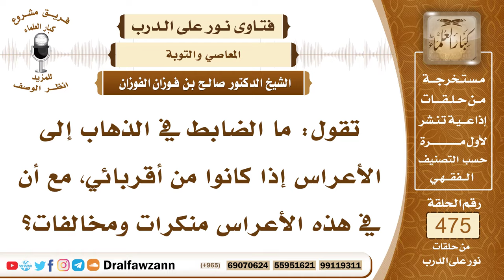6826- حكم الذهاب إلى الأعراس المشتملة على المنكرات - الشيخ صالح الفوزان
"6826- تقول: ما الضابط في الذهاب إلى الأعراس إذا كانوا من أقربائي، مع أن في هذه الأعراس منكرات ومخالفات؟
الجواب: لا يجوز الذهاب إلى الأعراس، ولا إلى غيرها من التجمعات التي فيها منكرات، إلا لمن يقدم على إزالة المنكرات، الذي يقدر على إزالة المنكرات يجب عليه أن يذهب، ويغير المنكر، أما الذي لا يقدر، فلا يجوز له أن يذهب إلى هذه المنكرات، ويسكت عنها، ويقول: أنا عاجز، طيب عاجز لا تذهب.
السيرة الذاتية:
للاشتراك في قناة الشيخ صالح الفوزان

14_ الشيخ محمد أمين الشنقيطي
يتيوب

15_سماحة المفتي عبد العزيز آل الشيخ
 يوتيوب

رئيس الفريق
لمشروع كبار العلماء